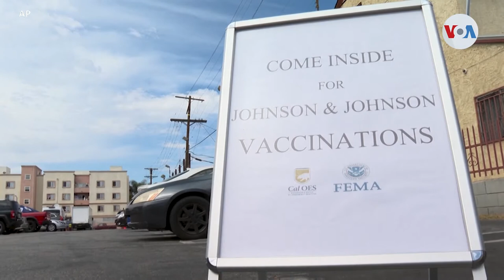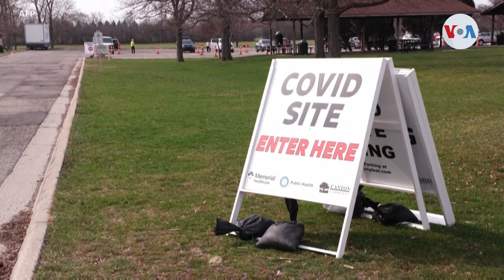Objetivo de la Casa Blanca: acelerar la vacunación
El gobierno de Estados Unidos afirmó, este viernes, que acelera la creación de nuevos centros de vacunación, con fondos federales, a nivel nacional.

¡Visítenos!